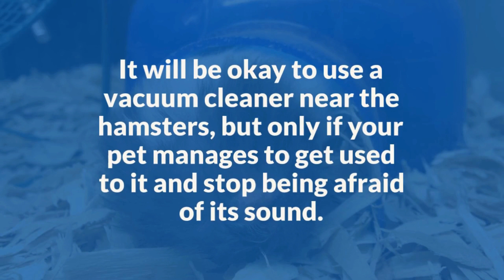Are Hamsters Afraid Of Vacuum Cleaners